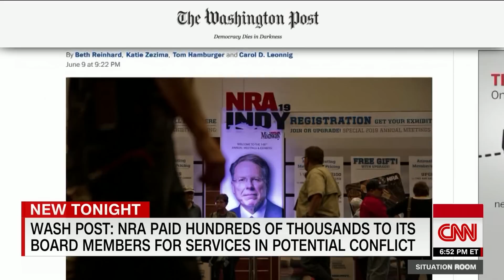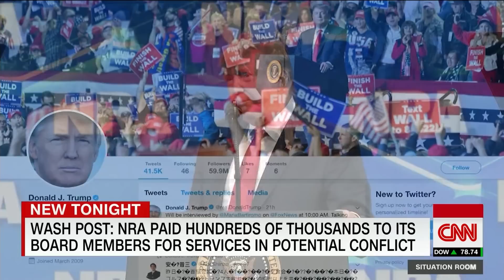WaPo: Reported payments could threaten NRA's existence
The Washington Post reports the NRA paid hundreds of thousands of dollars to board members who are supposed to be unpaid and have oversight over the group's finances. The payments could threaten the group's tax-exempt status as CNN's Tom Foreman reports.